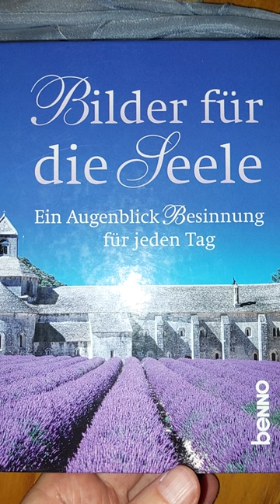13. November * Hören * vom Verlag benno * @V * V * @Q *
Herzlich Willkommen beim nachsinnenden Gedanken vom DANKFELD.
Seid gesegnet mit Gottes Segen.
13. November

Hören

Immer sollte in uns die Stille sein, die nach der Ewigkeit hin offen steht und horcht.

Romano Guardini

vom Verlag benno
Frage

Willkommen zu den besinnlichen Gedanken von DANKFELD.
Sei gesegnet mit Gottes Segen.
13. November

Hören

In uns muss immer eine Stille herrschen, die offen ist und auf die Ewigkeit hört.

Romano Guardini

aus dem Verlag Benno
Fragen

Laipni lūdzam DANKFELD kontemplatīvajās domās.
Esiet svētīti ar Dieva svētībām.
13. novembris

Dzirdēt

Mūsos vienmēr ir jābūt klusumam, kas ir atvērts un ieklausās mūžībā.

Romāno Gvardīni

no izdevniecības Benno
Jautājumi

Lai labdarība, miers, prieks, žēlastība un žēlsirdība ir ar mums tādā pašā garā.

Paldies mūsu Dievam, Tēvam un Pestītājam
Pestītājs un Kungs Jēzus Kristus.

Mēs vienmēr pateicamies Dievam un Tēvam par visu mūsu Kunga Jēzus Kristus vārdā.

Liels paldies Veikko Stölzeram.

🎗 Ģermāņu medicīna 🎗

Ielūgums:
💦 PALDIES LAUKS 💝
Dankfelds
💦 DANKFELD 💝
Dankfeld

🌱ಸ ♥♥♥♥
Danksagend

Übersetzungstechnik
💦 D L D 💝
💦DLD 💝
D L D
DLD

Frage

Möge mit uns gleichgesinnt sein:
Güte, Ehre, Toleranz,
gute Botschaft,
Treue, Vertrauen,
Moral, Vergebung, Verheißung, Versöhnung, Erlösung, Kultur, Erbe,
Verstaendnis, Vernunft, Hoffnung, Verantwortung, Tugend, Lob, Langmut, Freundschaft, Gemeinschaft, Christusbewusstsein, Gottes Segen und Amen?

Gesegnetes Sein mit Gottes Segen.

Dank sei unseres Gottesvaters und Heilandes und
Retters und Herrn Jesus Christus.

Danksagend allezeit für alles dem Gott und Vater im Namen unseres Herrn Jesus Christus.

Vielen Dank sei Veikko Stölzer.

Einladung:
💦 DANKFELD 💝
Dankfeld

Willkommen! Wer möchte dieser Gruppe beitreten?
Es würde mich sehr freuen!!!
(Bibel Art: HFA)

Hier werden Videos von Veikko gesichert.

Jetzt auch Odysee
Videos: link folgt

@Veikko aka Son Go Q

🎗 Germanische Heilkunde 🎗

💦 DANKFELD 💝
Dankfeld

Amen

13. November * Hören * vom Verlag benno *